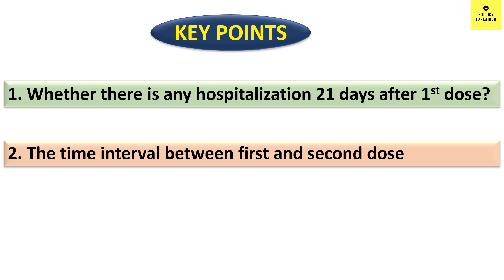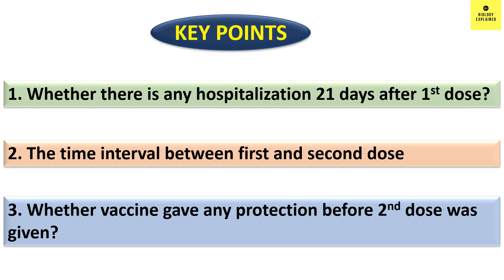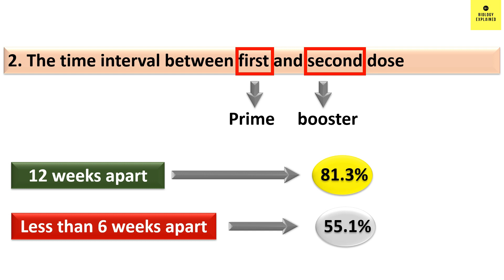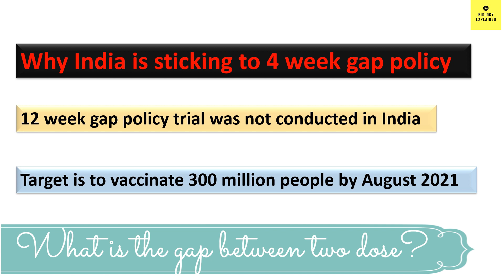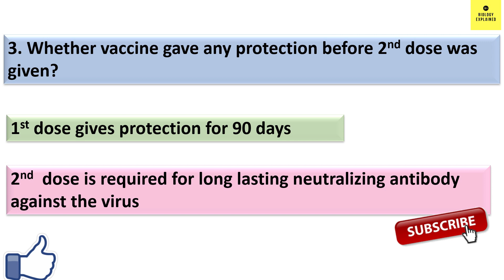Covishield Vaccine update | All you need to know about Covishield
This video lecture of BiologyExplained talks about three basic updates about the Oxford AstraZeneca Vaccine Covishield.
In the published journal they have seen the effect of Covishield on time gap between the prime and booster dose, they have also seen whether single dose of the vaccine can impart protection.
It was found that the Covishield Vaccine can reduce Hospitalization by 100%! and the vaccine provides protection for 90 days after the first dose. The best dose interval between the two doses ie prime and booster dose was 12 weeks. This is very important data from vaccination point of view.